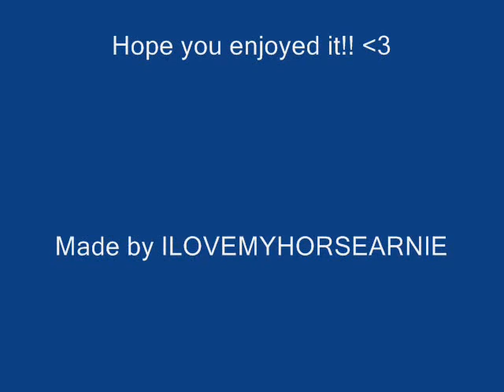Me and Arnie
This is movie about my horse Arnie i made this because he is amaising !!